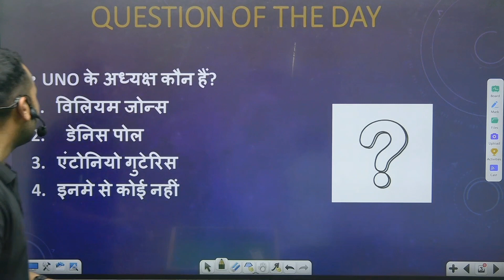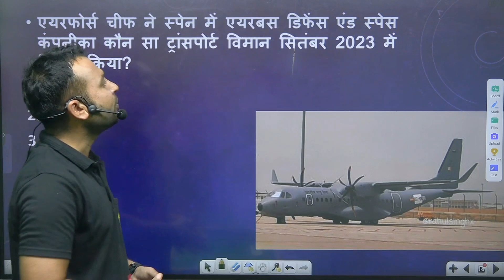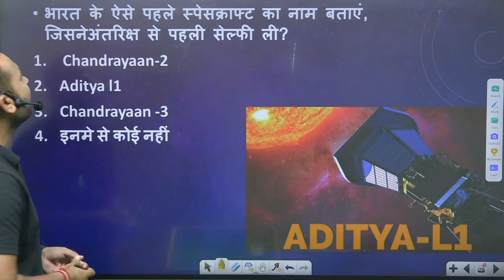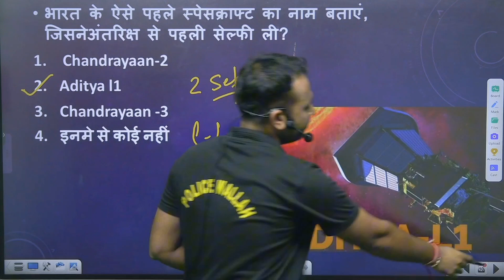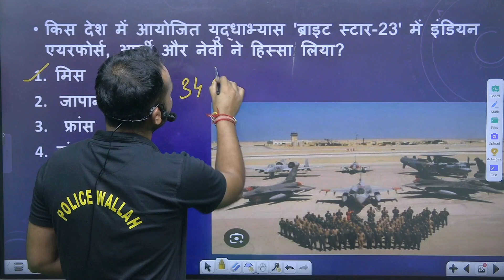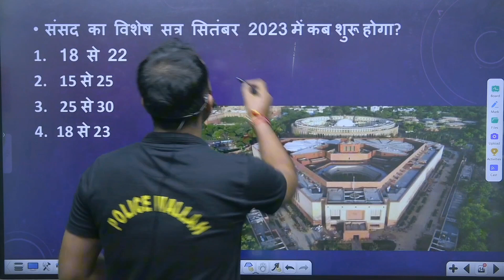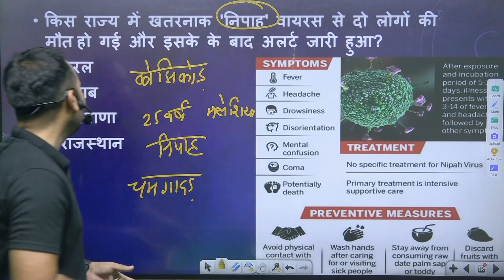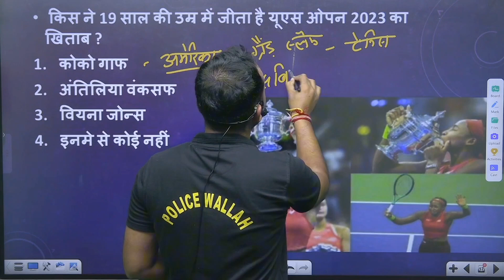16- September 2023 Current Affairs | Daily current Affairs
DELHI POLICE GK/GS AND CURRENT AFFAIRS CLASS.
DAILY CURRENT AFFAIRS FOR DELHI POLICE.
DELHI POLICE SPECIAL CURRENT AFFAIRS.
DELHI POLICE SPECIAL CLASS.

SPORTS NEWS.
G20 NEWS.
india vs pakistan match news.
Asia cup 2023 latest update.
Asia cup latest news.
WEEKLY CURRENT AFFAIRS.
TRANDING NEWS.
TRANDING CURRENT AFFAIRS.
TRANDING NEWS UPDATE.

1. current affairs complete by AMIT SIR .
2 .
3. CURRENT AFFAIRS important question solve.
4. CURRENT AFFAIRS  classes.
5. Current affairs class.
6. Current affairs class.
7. STATE GK.
8. Current affairs revision
9. static gk important question🙋.
10.complite current affairs.

polity for delhi police constable
delhi police constable update

Jseptember current affairs by Amit yadav sir | daily current affairs for UPSC, CPO, SSC,All police exam |

delhi police constable new vacency
delhi police new post

THANKYOU.
RAM RAM.